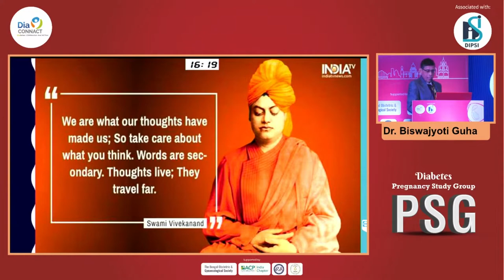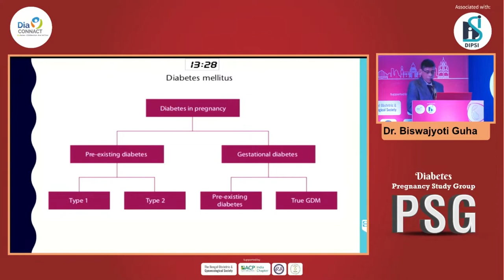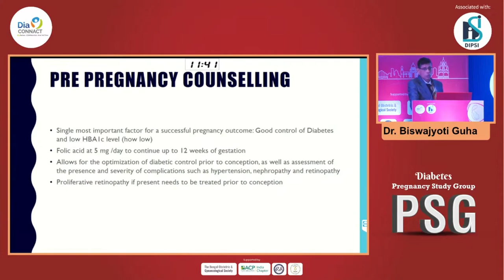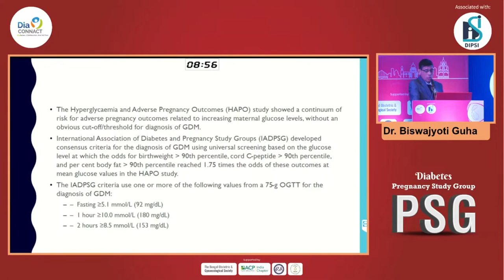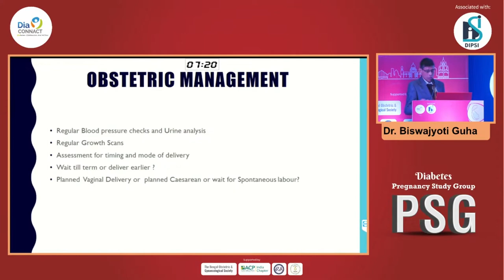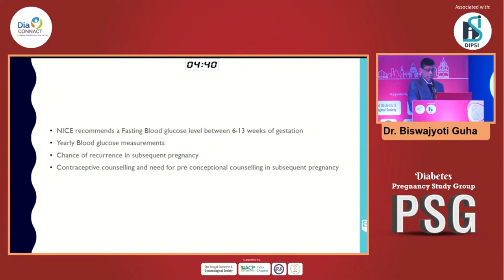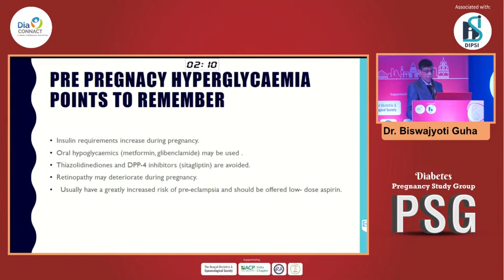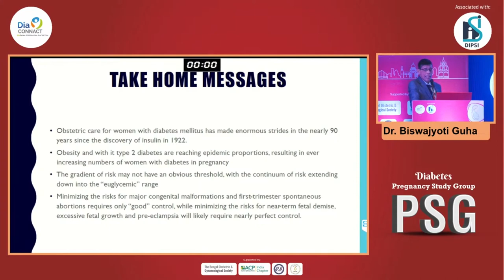Dr Biswajyoti Guha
Obstetrics management in GDM